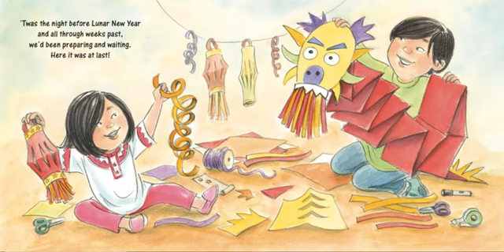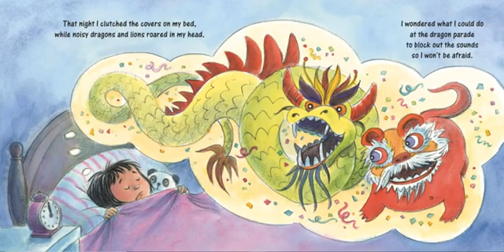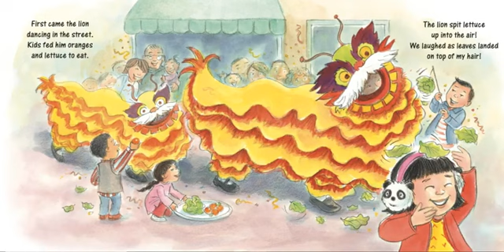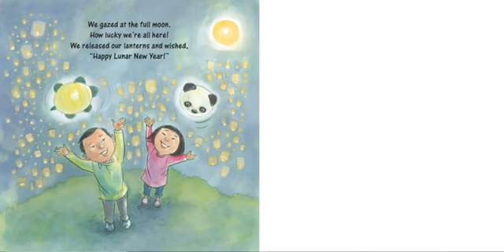The Night Before Lunar New Year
Discover all the celebratory traditions surrounding Lunar New Year in this festive addition to the Night Before series.

It's the night before Lunar New Year, and a little girl is excited for all of the celebrations to come. She's prepared dumplings with her mom, bought a new dress in Chinatown, and even helped scare mythical beast Nian away with her cousins and brother. There's only one problem: she's a bit nervous about all of the loud noises at the upcoming Lunar New Year Parade. Will she overcome her fears? Find out in the latest installment of the Night Before series, told in the style of Clement C. Moore's classic tale.